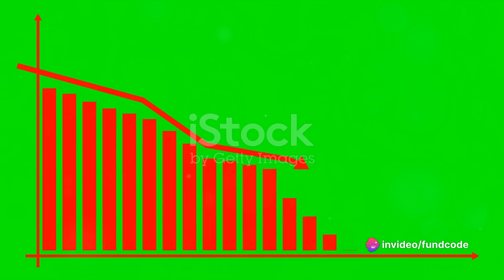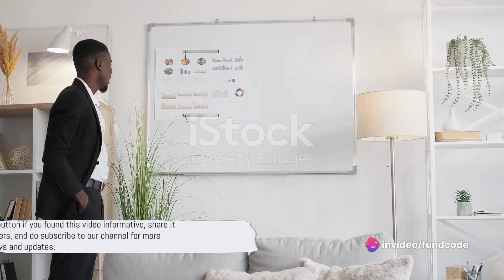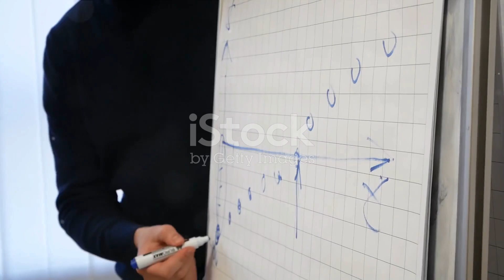RAMASIGNS INDUSTRIES LTD Q3 results Latest News and Analysis | fund code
Ramasigns Industries Limited: A Deep Dive into Q3 Financial Results by fundcode's Workspace

OUTLINE:

00:00:00 Financial Performance in the Third Quarter
00:01:46 Conclusion and Next Steps q2 results,metropolis healthcare q3 results,lti result,hathway cable q2 results,riil result,hathway cable results today,gtpl q2 result,hathway cable q2 results 2022,ramasigns industries results,sharat industries ltd q2 results,hdfc bank q2 result,urja global q2 result,hathway cable result,ramasigns industries share q2 results,ramasigns ind q2 result,ganesh housing q2 result,3p land holding q2 result,metropolis healthcare q3 result 2023